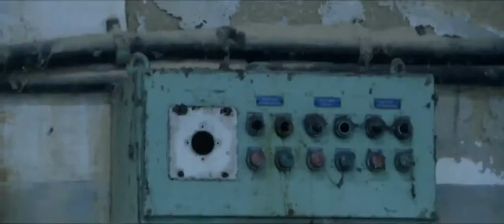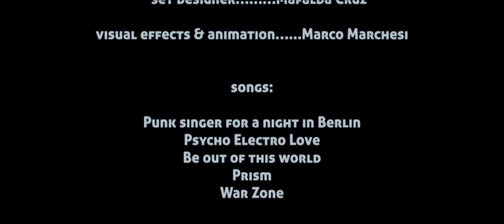Prizeday - War Zone (Short Film)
Music video for War Zone (Short Film) performed by Prizeday.